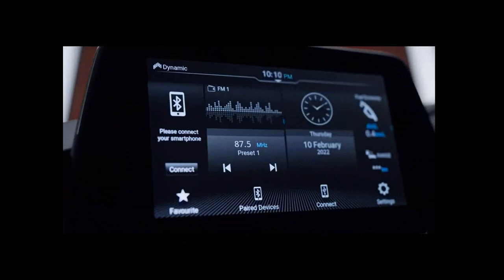UNVEILED❗ New Age Baleno 2022 Latest Teaser |FIRST LOOK IS HERE 💥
UNVEILED❗New Age Baleno 2022 Latest Teaser |FIRST LOOK Exterior & Interior
Deenaxo Automotives
Utkarsh maheshwari